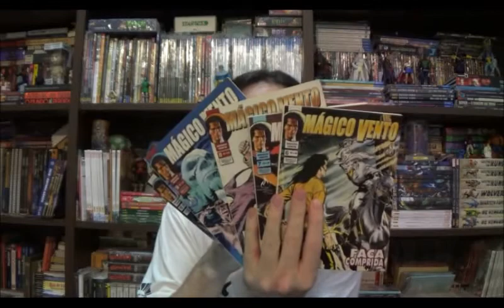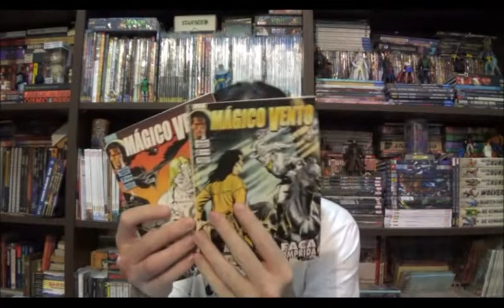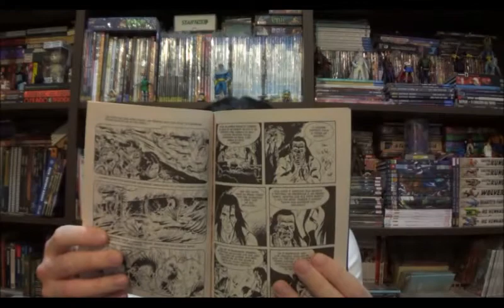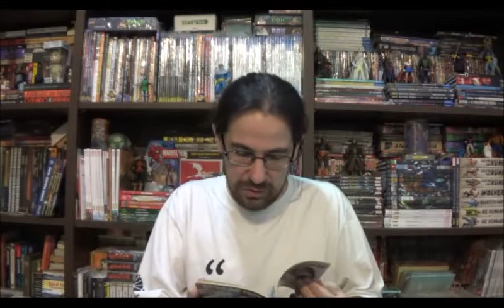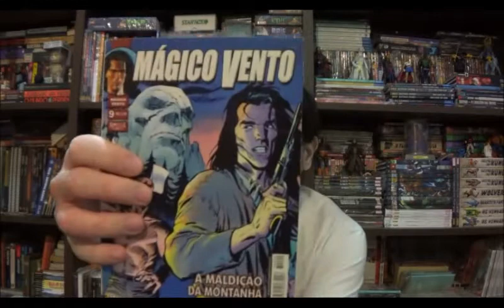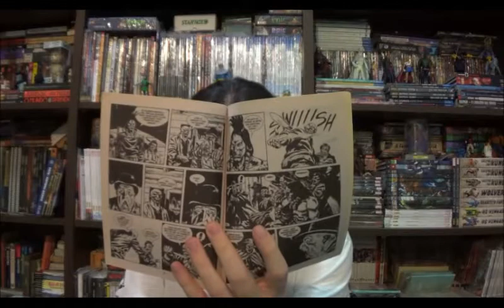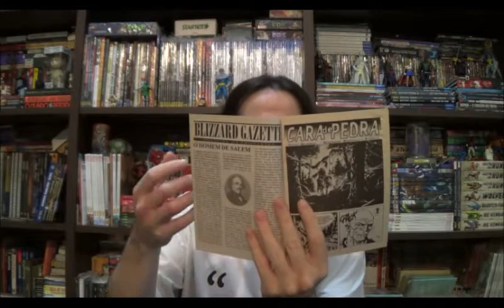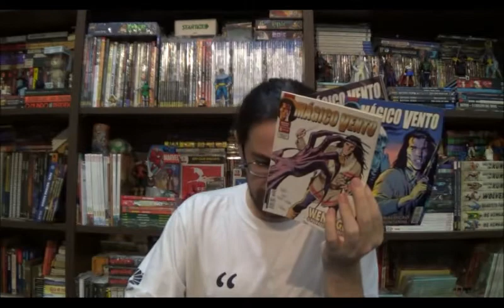Chapéu do Presto Clube de Leitura - Episódio 2: Mágico Vento 6 a 10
Bem-vindos a mais um Chapéu do Presto, neste o segundo programa do Clube de Leitura (onde comentamos em conjunto as histórias do Mágico Vento, criadas pelo Gianfranco Manfredi). Neste episódio vou ler os comentários dos leitores sobre edições do personagem e nesse episódio quero trazer as edições 6 a 10.
Próximo episódio: 10 de março
Última data de envio de comentários: 7 de março

Edições: 11 a 15
⚠ Link para compras na Amazon

Campinas - SP
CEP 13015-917